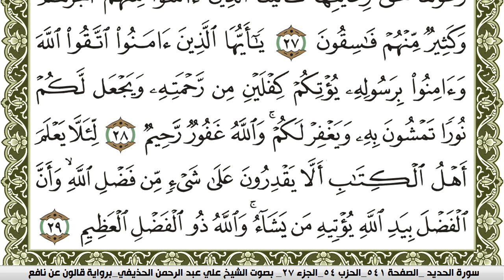سورة الحديد مكتوبة علي عبد الرحمن الحذيفي Surah Al Hadid برواية قالون عن نافع